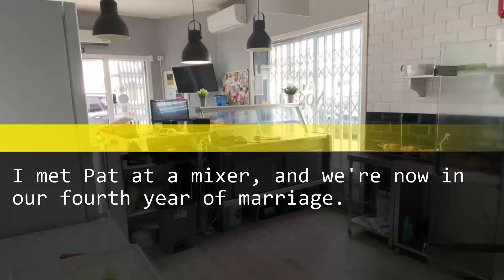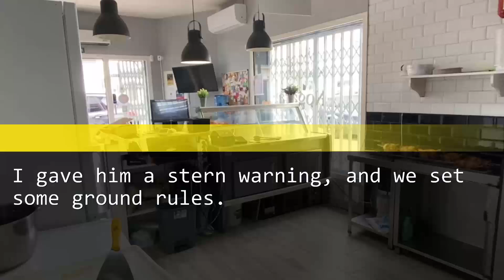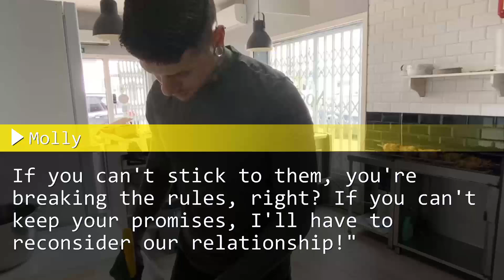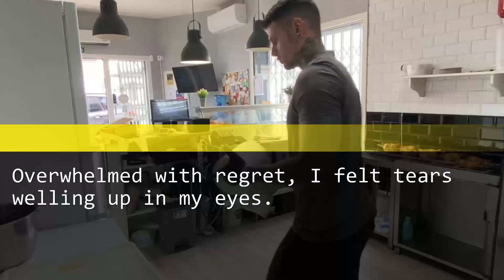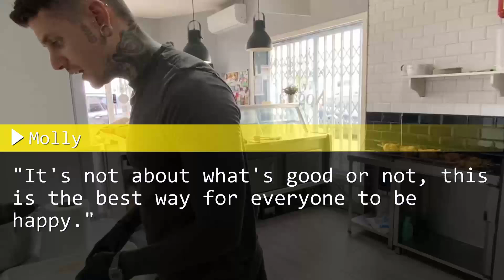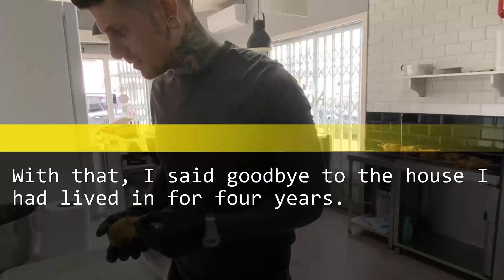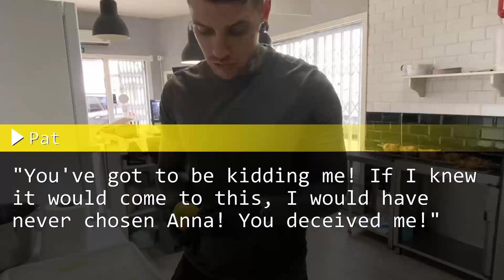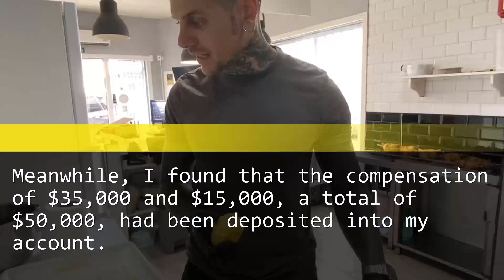My husband cheated twice, so I threw a surprise party—wait for the shocking twist!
My husband was unfaithful twice, so I organized a surprise party—wait until you hear the shocking conclusion!